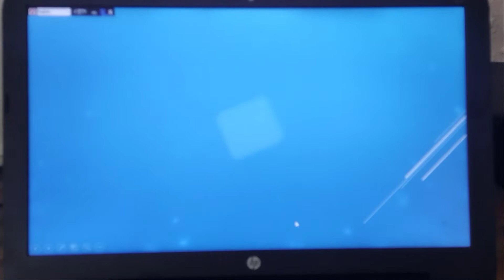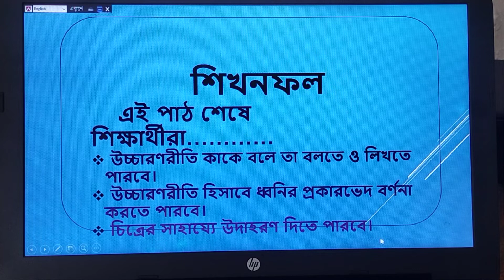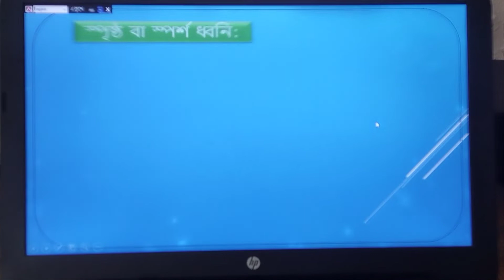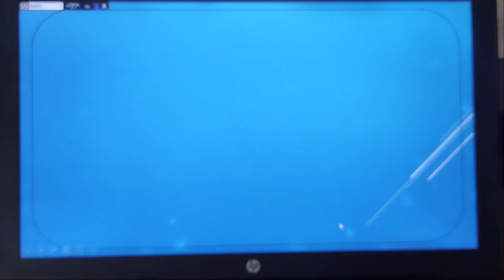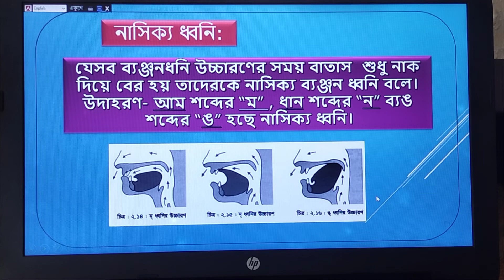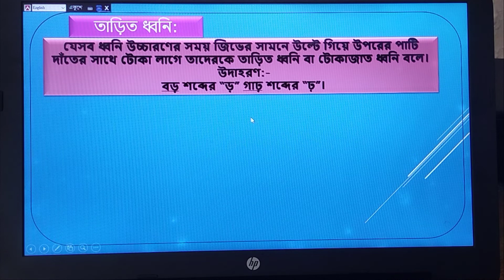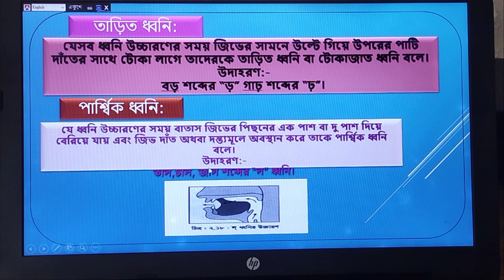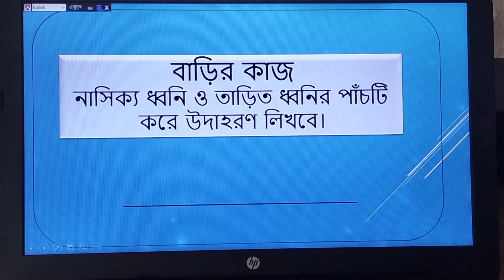সুচিত্রা বেপারী,সহকারী শিক্ষক,বাংলা।৬ষ্ঠ শ্রেণি, বাংলা ব্যাকরণ।